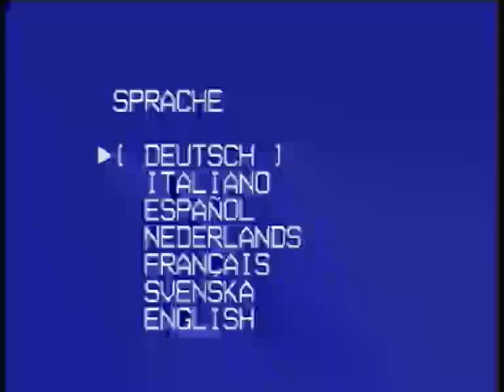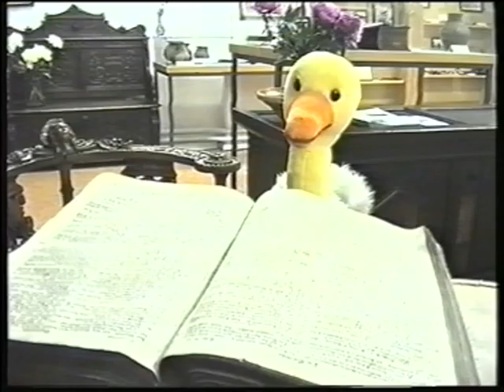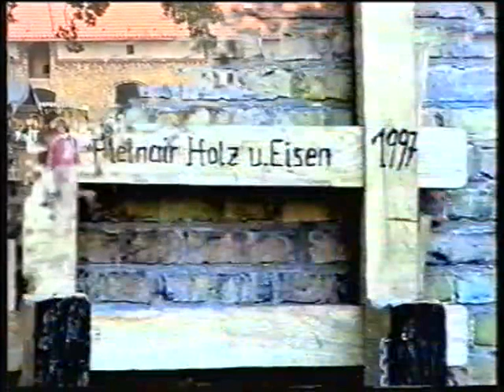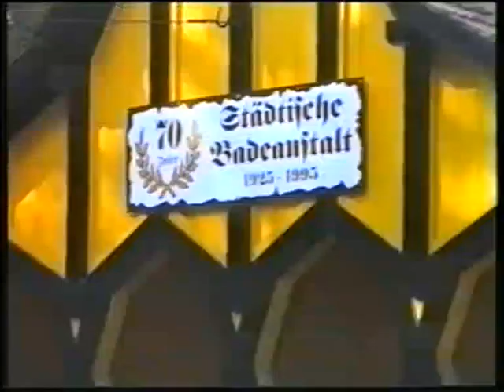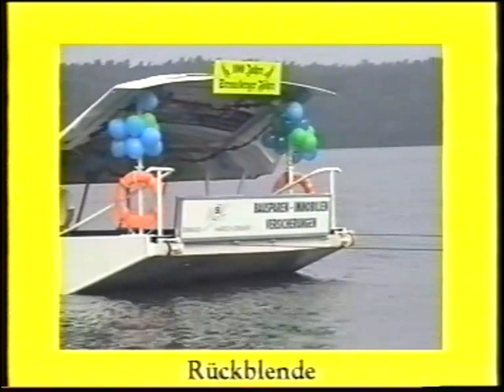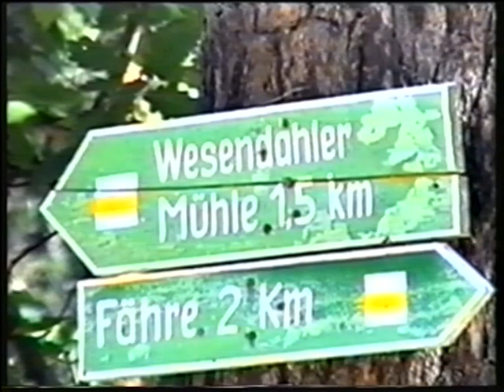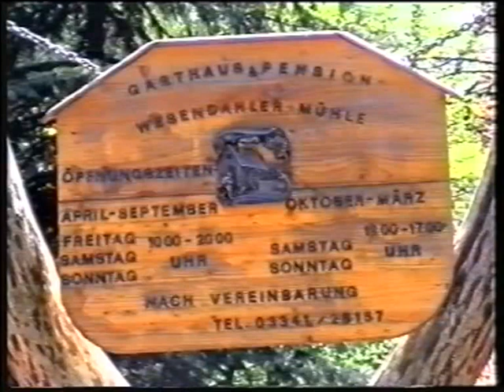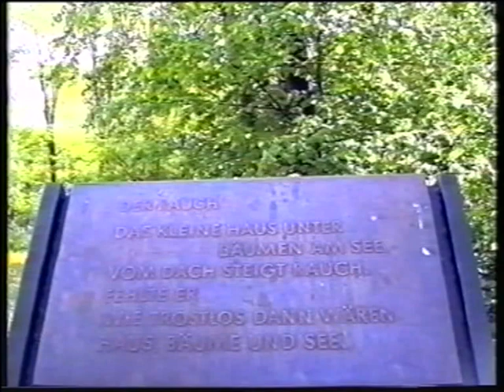1998 Strausberg - grüne Stadt am See - VHS vom Märkischer Kulturbund Strausberg e. V.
Stadtrundgang aus dem Jahre 1998
unter anderem:
mit Buckow und dem Brecht-Weigel-Haus,
der Wesendahler Mühle
Märkischer Kulturbund Strausberg e. V.
 August-Bebel-Straße 49, 15344 Strausberg
~Kopie von einer alten VHS~
~Musik laut VHS Aufkleber GEMA frei~
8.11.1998